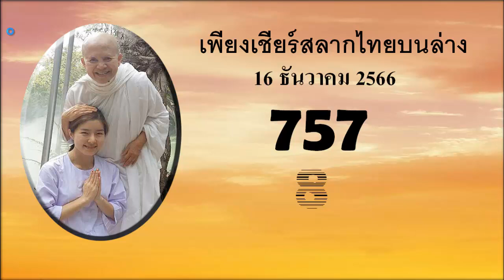วันนี้เป็นวันแห่งความสุข!!!ชะตากรรมจะเปลี่ยนไปในเวลากลางคืน @ 30 ธันวาคม 2568 เท่านั้น ไชโย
พรีวิวผลลอตเตอรี่ บน+ล่าง ทุกชุด วันออกรางวัล 30 ธ.ค. 2023,
รางวัลที่ 1 ถ่ายทอดสด,
สถิติรางวัลที่ 1 ปี 65,
รางวัลที่ 1 เดือนพฤษภาคม,
รางวัลที่ 1 ปี 65,
ผลรางวัล16/6/66,
ตรวจหวย16/5/66กรอกตัวเลข,
ตรวจลอตเตอรี่รางวัลที่ 1 วันที่ 16 กรกฎาคม 61,
หวยงวด16/7/65ออกอะไร,
ตรวจรางวัลที่ 1 มิถุนายน 2561,
ตรวจลอตเตอรี่ 1 มิถุนายน 2566,
หวยรัฐบาลย้อนหลังปี 65,
รางวัลที่ 1 วันที่ 16 กรกฎาคม 2561,
ลอตเตอรี่ย้อนหลังปี2565,
หวยงวด1กรกฎาคม2566,
ลอตเตอรี่รางวัลที่ 1 เดือนกรกฎาคม,
ลอตเตอรี่รางวัลที่ 1 กรกฎาคม,
รางวัลข้างเคียงรางวัลที่ 1 ได้กี่บาท,
ผลหวย16/10/64,
ผลหวยย้อนหลังปี 66,
รางวัลที่1งวด16/5/66,
ผลออกรางวัล 16 มิถุนายน 61,
รางวัล16/5/66,
หวยรัฐบาลรางวัลที่ 1 กรกฎาคม,
หวยออกวันที่ 16 กรกฎาคมพ.ศ,
ตรวจลอตเตอรี่1มิถุนายน2566,
ตรวจลอตเตอรี่ย้อนหลังปี 66,
ตรวจหวย1/7/66กรอกตัวเลข,
หวยงวด1/7/65ออกอะไร,
Preview of lottery results, top + bottom, every set, draw date 30 Dec. 2023,
1st prize live broadcast,
First prize statistics, year 65,
1st prize in May,
1st prize year 65,
Award results 16/6/66,
Lottery draw 31/7/66,
Check lottery numbers 16/5/66, enter numbers,
Check lottery first prize on 16 July 2018,
Lottery draw 16/7/65, what is the result?
Check the awards on 1 June 2018,
Check lottery results 1 June 2023,
Government lottery dating back to 2022,
1st prize, 16 July 2018,
Lottery past year 2022,
Lottery draw 1 July 2023,
lottery 1st prize of july,
lottery 1st july prizes,
How many baht does the 1st prize get?
Lottery results 16/10/64,
Lottery results from the past year 66,
1st prize draw 16/5/66,
Prize draw results 16 June 2018,
Award 16/5/66,
Government lottery prize on July 1,
The lottery draws on July 16,
Check lottery results from the past year 66,
Check lottery numbers 1/7/66, enter numbers,
Lottery draw 1/7/65, what is the result?